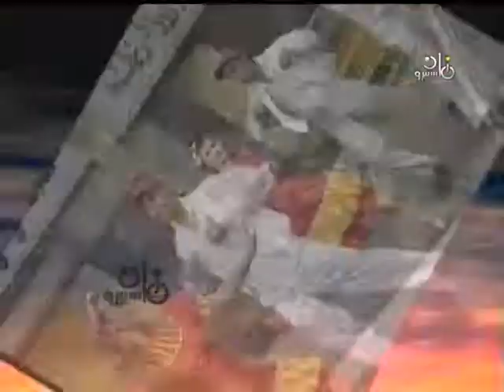تتر نهاية مسلسل ״لعبة كل يوم״ ׀ سمير الطائر - سيد زيان - وحيد سيف - فادية عبد الغني - عصام كاريكا